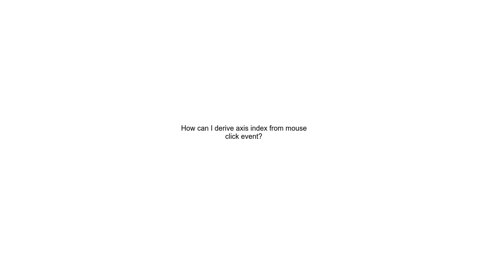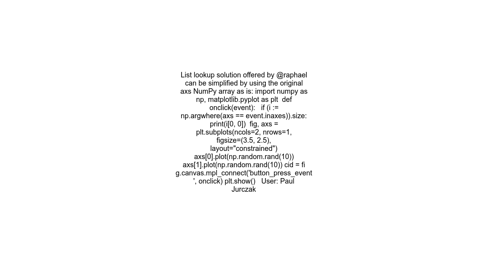How can I derive axis index from mouse click event